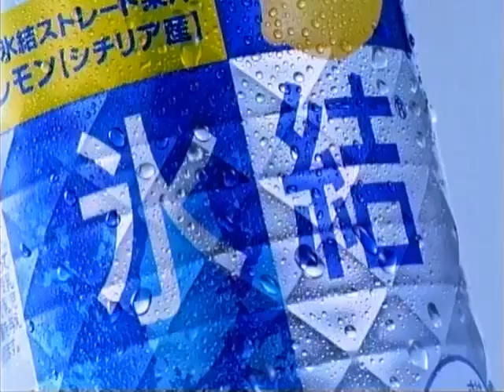CM キリン氷結 青い珊瑚礁篇 深田恭子